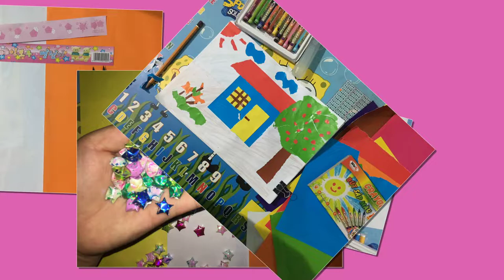Xé dán tranh ngôi nhà (phần 1)-House stickers (part 1)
Video này diễn tả cách xé dán tranh ngôi nhà phần 1 (xé dán hình ngôi nhà). Nó giúp các bé biết cách xé dán tranh và nhận biết một số màu cơ bản: đỏ, xanh lam, vàng,...